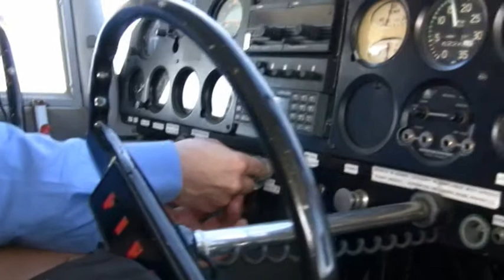PIPER COLT PA22-108 CS-ALA Nuno Solo Flight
The first solo flight from Nuno Soares